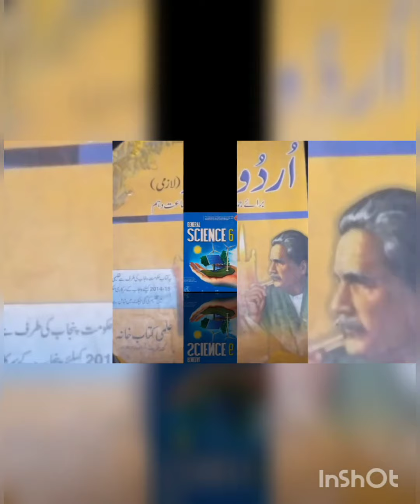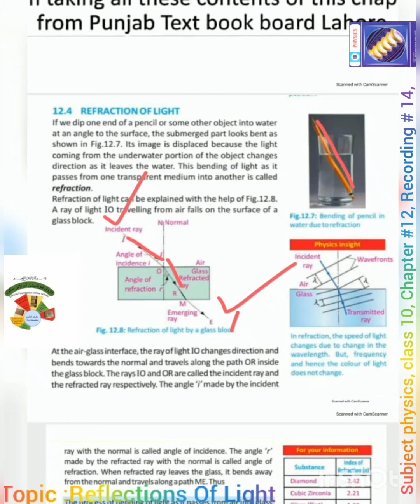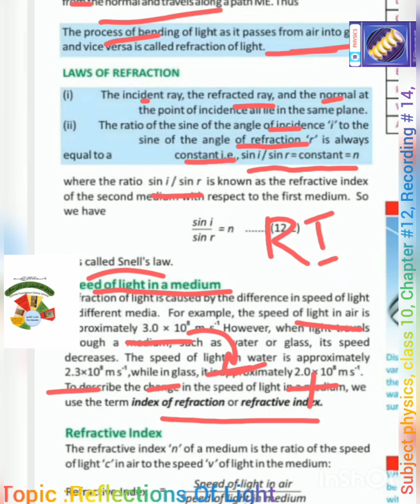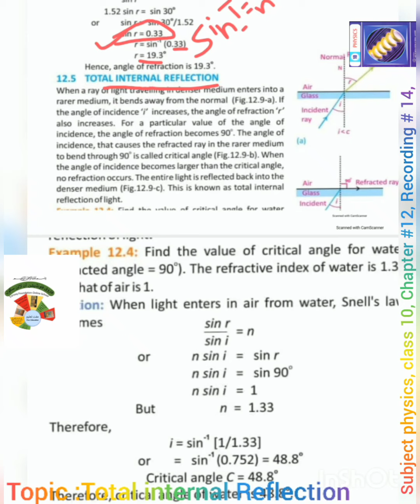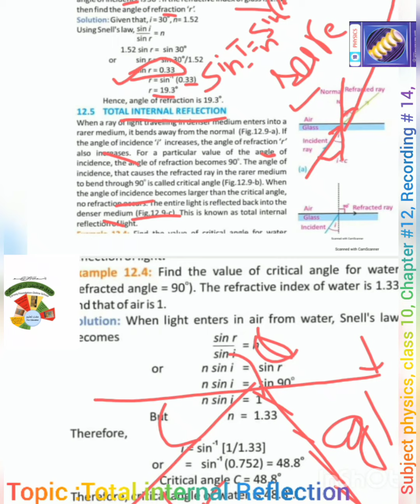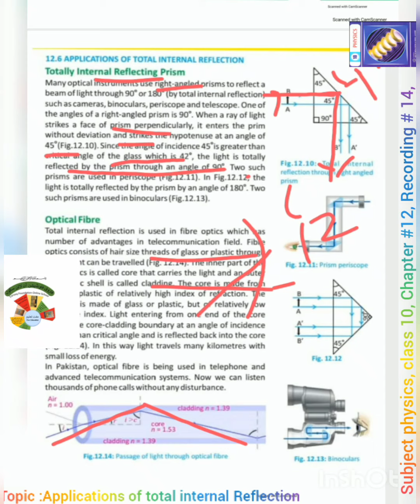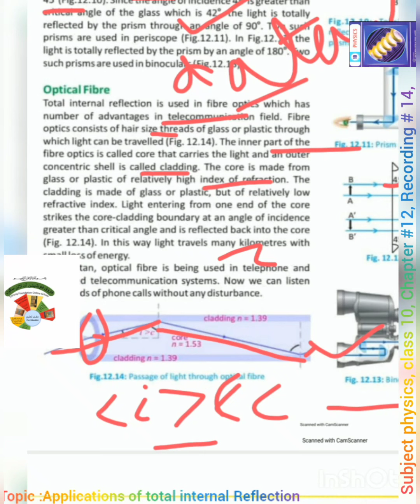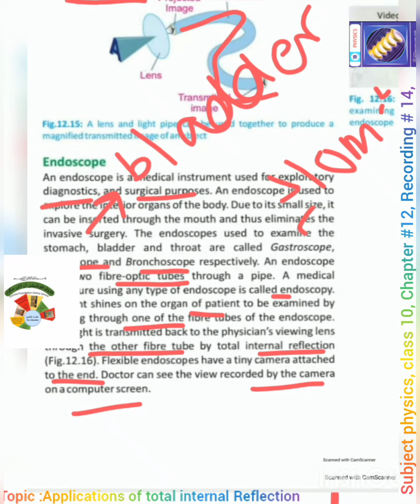R#14|REFRACTION OF LIGHT|CLASS 10 PHYSICS|UNIT#12|FAROOQ FOUNDATION ONLINE SCHOOL